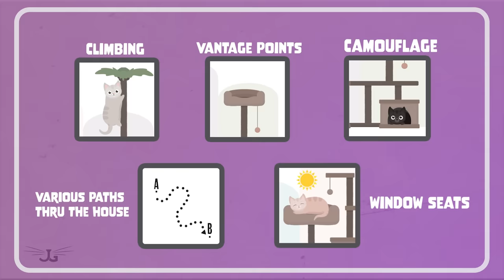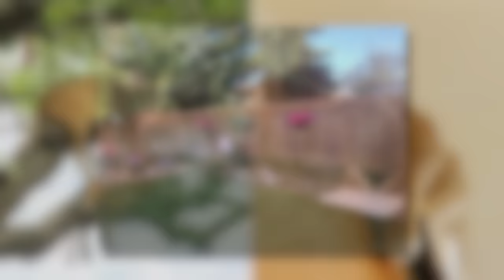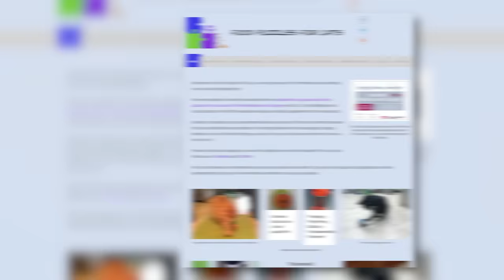How to Keep Indoor Cats HAPPY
I’m a big believer in keeping cats indoors. They will live longer, healthier lives. PERIOD. There are many who believe that cats cannot be happy if they are deprived of the outdoors - that is simply untrue. That said, there are definitely simple things you can do to enrich their lives and maximize their Mojo while keeping them safely inside. In this video I detail essentials for a happy and full indoor cat life.

"The True Adventurer" Reflective Cat & Kitten Harness and Leash Set for Adventure Cats

00:00 Introduction
02:13 Catification
05:44 Play
07:38 Puzzle Toys
08:33 Clicker Training
09:44 Harness Training
11:50 Company in the Form of Other Cats
12:48 The 3 R's
14:40 Spay & Neuter
16:05 Spend Time with Your Cat